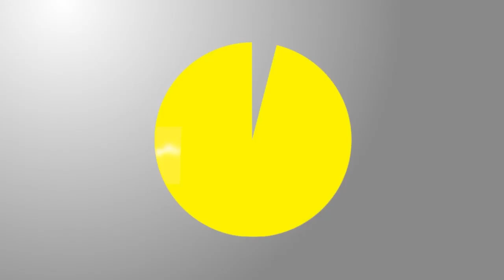Thomas: Tristano e Isotta - La morte degli amanti - Audiolibro ita [Lettura di Vir]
LEGGIMI PLEASE!

Thomas

Tristano e Isotta
La morte degli amanti

Lettura di Vir
Editing voce di Vir
Musiche ed effetti di MC Studio Music Davide Bonometti

Buon ascolto! 😄🎙🎧
Per Youtube: IO e Davide Bonometti abbiamo creato questo video.

In caso di presenza eventuale di errori o pecche di editing... le sviste capitano! Grazie della comprensione 🙂

Io non ho diritti né sulle immagini, né sulle né musiche. Questa lettura non va in alcun modo intesa come sostituzione della copia digitale o cartacea. I diritti vanno ai legittimi proprietari. Ho diritti sulla mia voce.